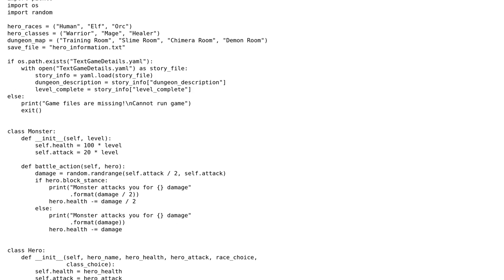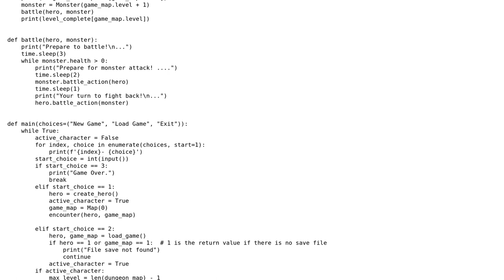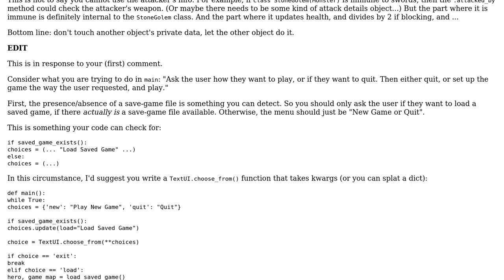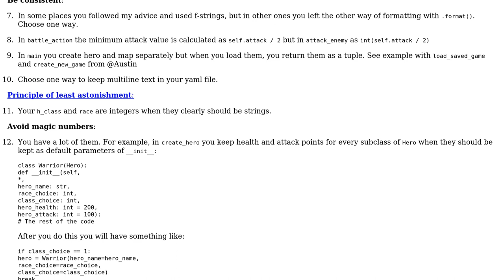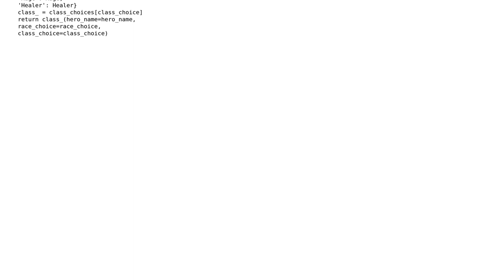Revised version of my Python text game (2 Solutions!!)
Revised version of my Python text game

With thanks & praise to God, and with thanks to the many people who have made this project possible! | Content (except music & images) licensed under CC BY-SA | Music | Images & others | With thanks to user Georgy user Axel1212 user aghast user 200_success and the Stack Exchange Network Trademarks are property of their respective owners. You are responsible for your own actions.